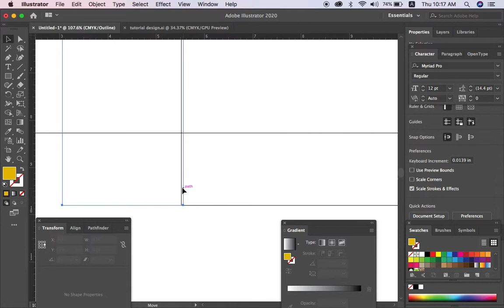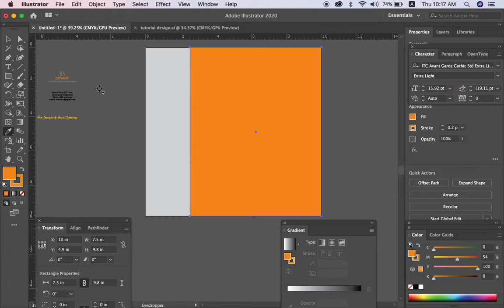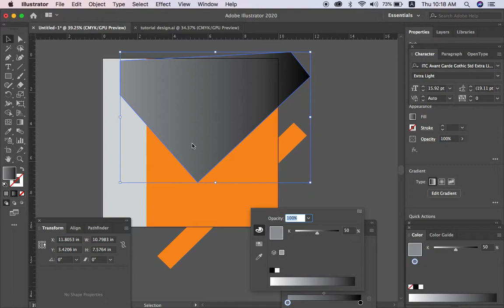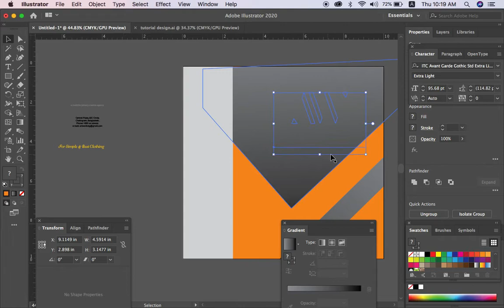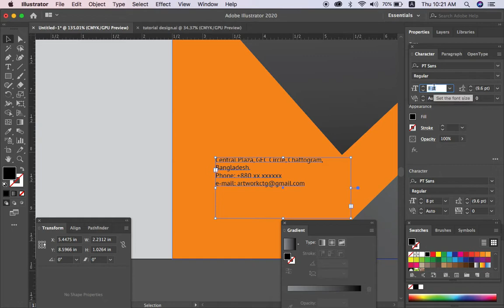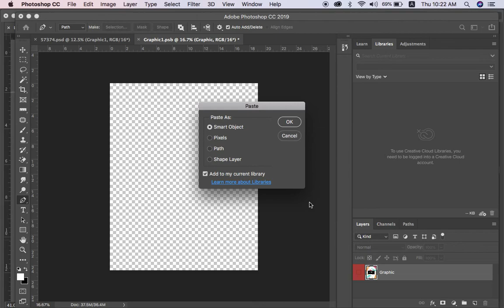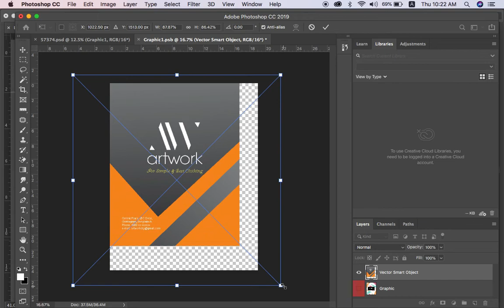Shopping Bag Design in Illustrator | How to Make a Shopping Bag | Design a Paper Bag | 2020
This is part seventeen of artwork graphic design tutorial. I design a shopping bag in this video. This graphic design tutorial series is only for you to make you a professional graphic designer.

If you have any question then comment in our video.